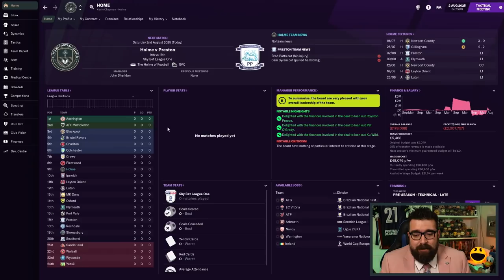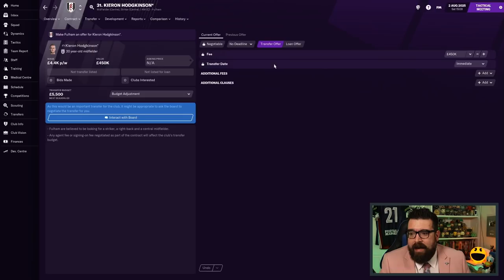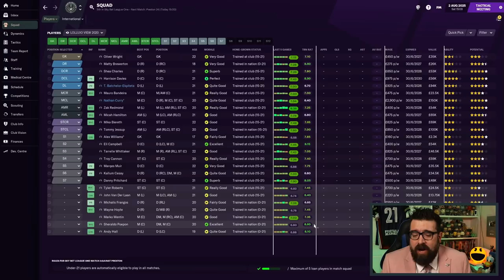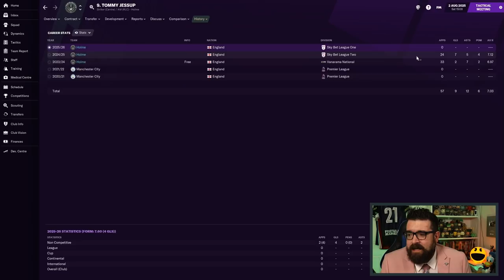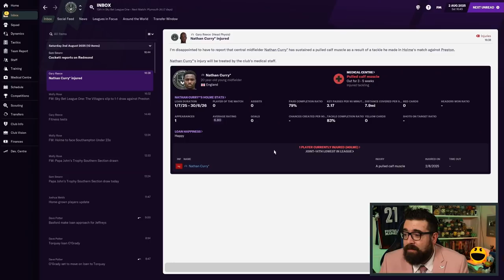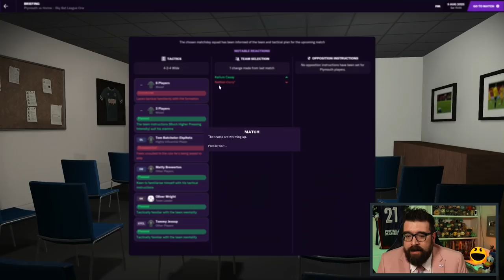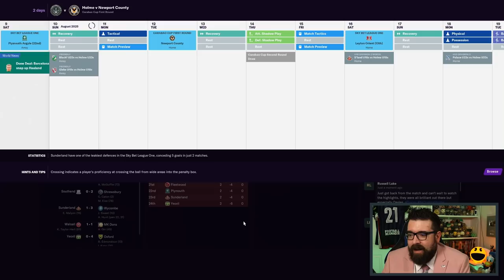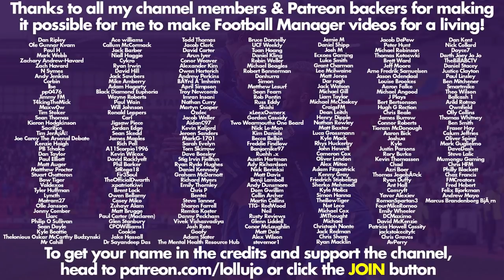NEW SEASON | Part 43 | HOLME FC FM21 | Football Manager 2021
ABOUT LOLLUJO